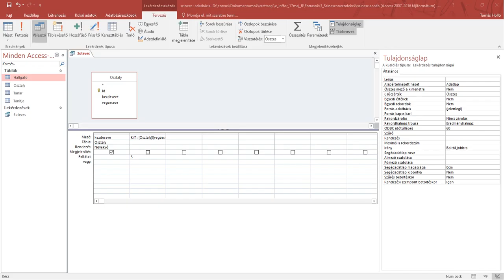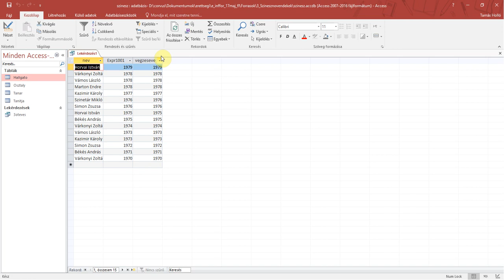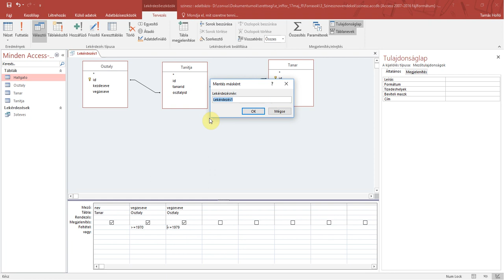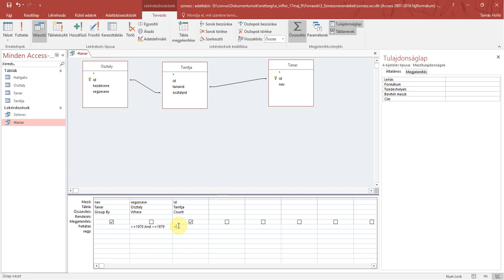04. feladat - 2017. május emelt Adatbázis-kezelés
Készítsen lekérdezést, amely megadja, hogy az 1970-es években melyik tanár keze alatt végzett egynél több osztály!